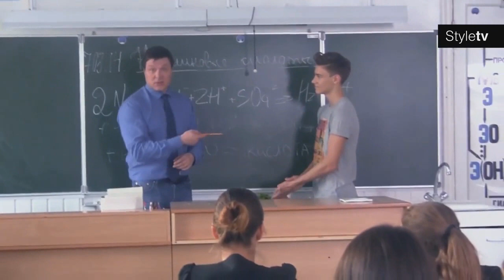Сюжет ТерриторияStyle с презентации клипа гр. ФрендЫ Всегда буду с тобой (режиссер Алексей Воробьев)